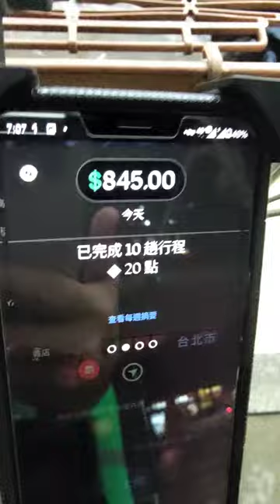今晚本來要挑單跑，搞到最後也沒挑，就隨便跑了～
今晚跑到趟獎後就下線了，剛好碰到下大雨，但居然沒有加成！算啦～